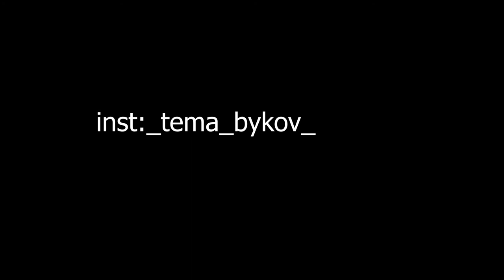VLOG#11 изучение 540 на турнике 1 часть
INSTAGRAM Artem